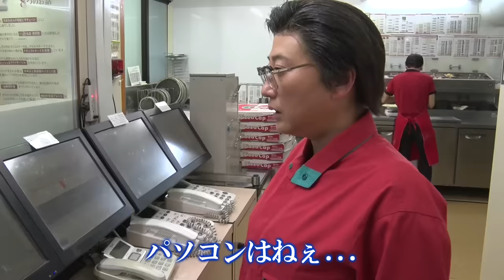ドキュメント「中高年アルバイターの実態」～西尾一男に密着～第１話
中高年アルバイター「西尾一男」の実態。